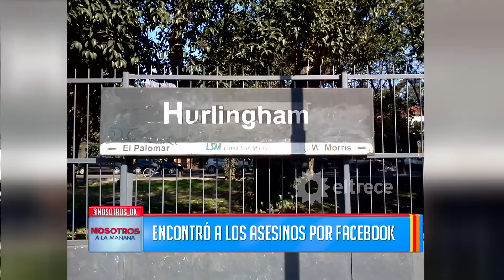Encontró a los asesinos de su marido por facebook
Momento emitido el martes 28/02/17 en Nosotros a la mañana.